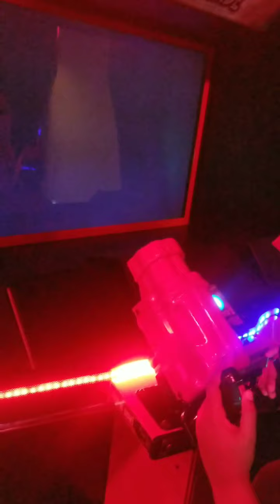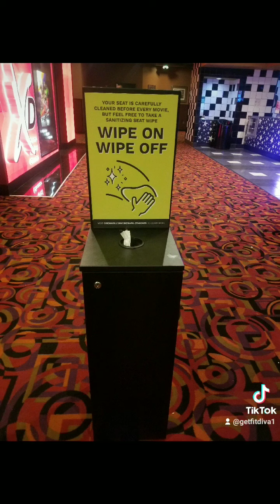Saturday Movie Night with my loves!!! ❤